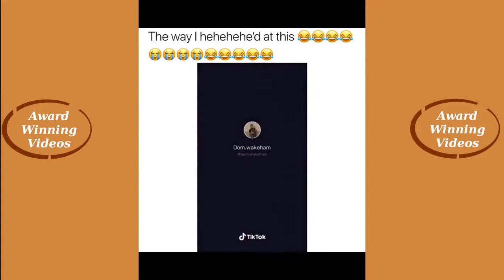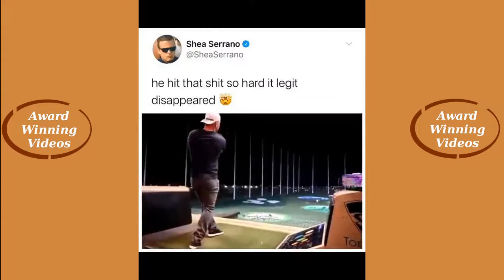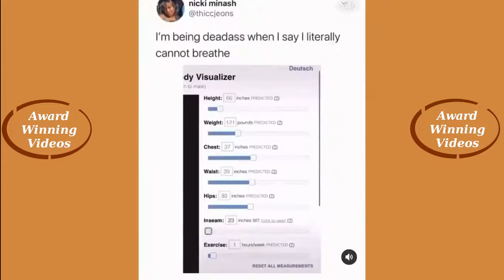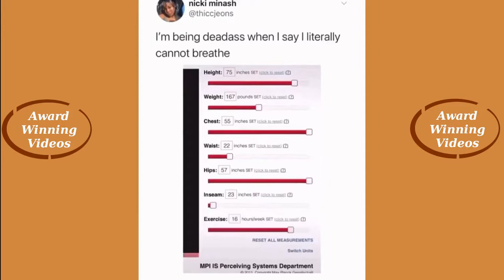😂 Funny 😂 award winning videos - INSTAGRAM #8 | the best video compilation of 2020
Daily dose of carefully selected and best-rated instagram videos.
Come and improve your mood every day.

👍 If you like this video you can rate it .👍

▶️ Videos come out every day!!!  Don't miss it!▶️

 We're here to make your day better!